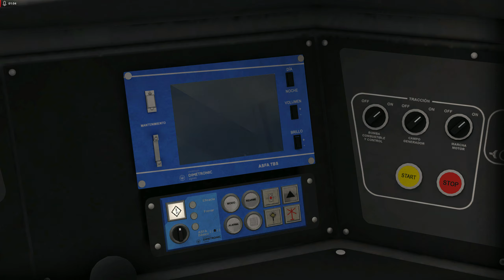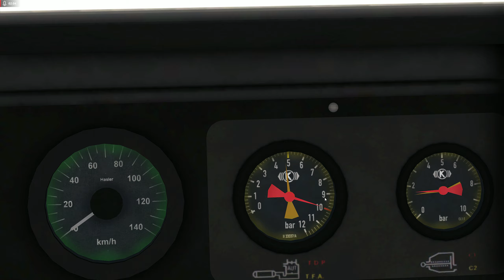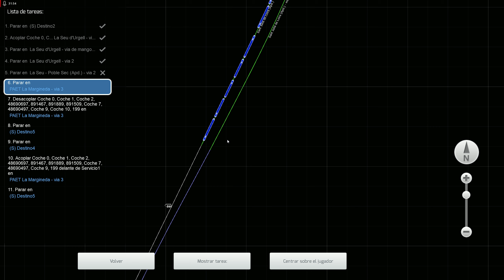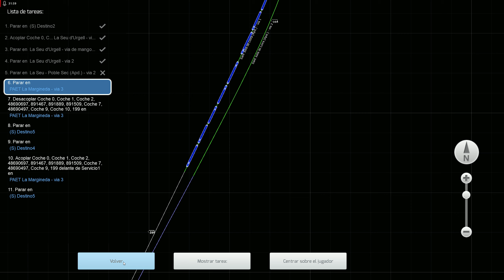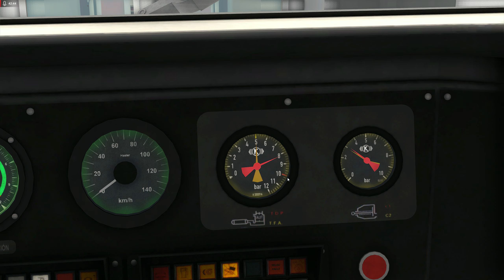Tren a Andorra - Train Simulator Classic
Volvemos a ponernos a los mandos de nuestra querida 335 de Ferrovial para transportar mercancía variada a las obras de la nueva línea que une España con Francia.